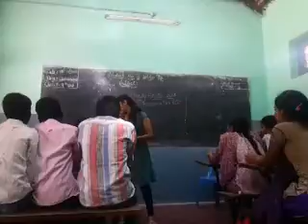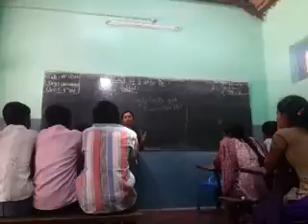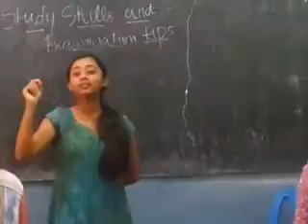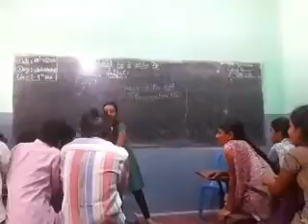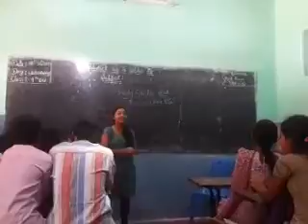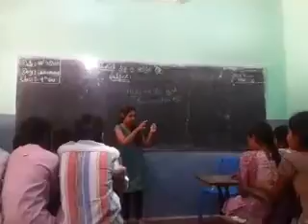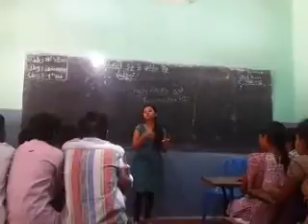TTTWS AMULYA 8